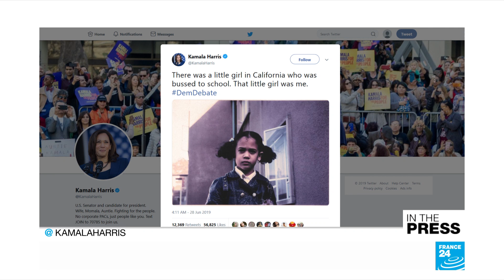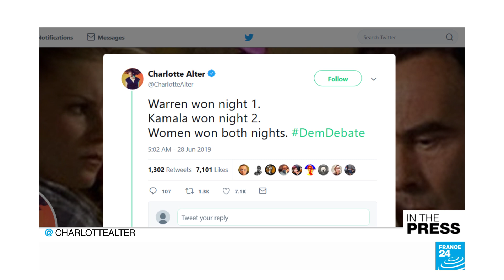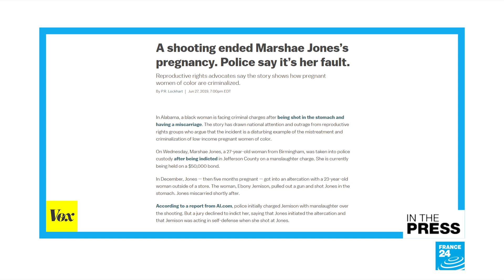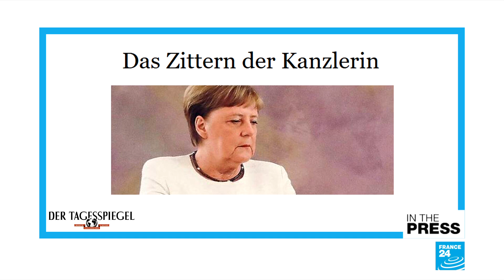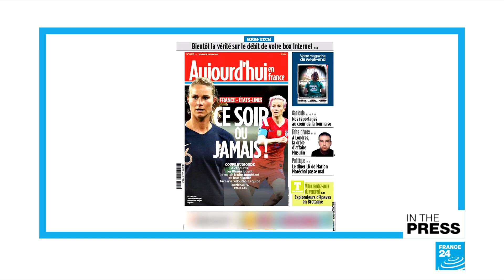‘Conquering the West’ - Women Take the Stage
In the Press- Friday, 28 June 2019:
The press is widely covering the power – and, at times, frailty- of some pretty incredible women: from Kamala Harris’s performance in the democratic debates, to Angela Merkel’s tremors, to the hopes of the French and American football teams.